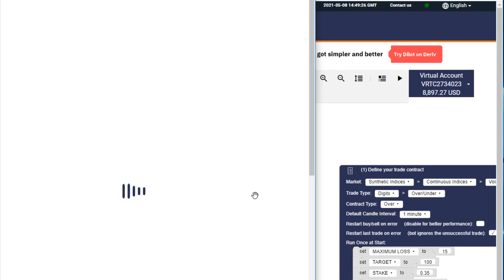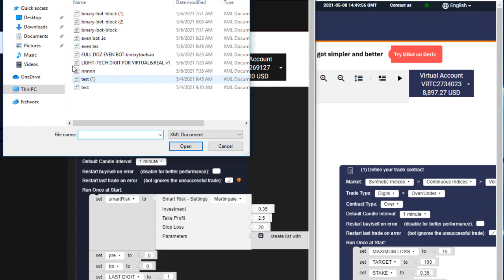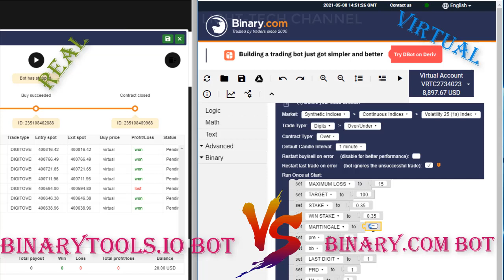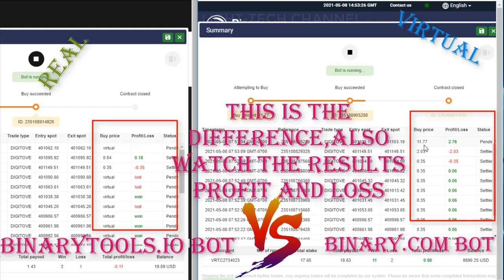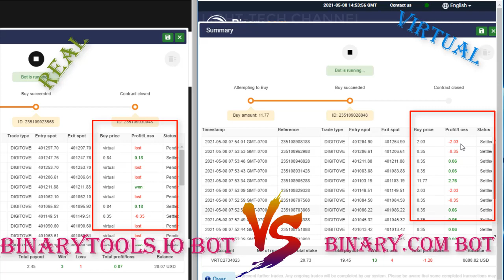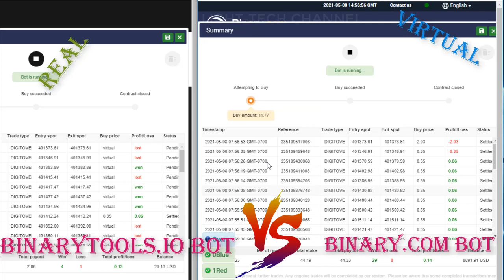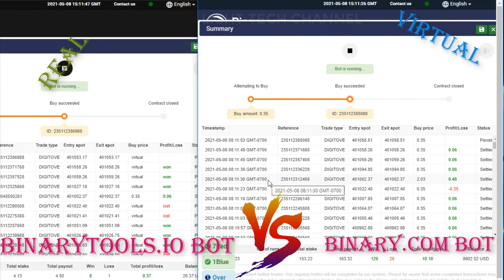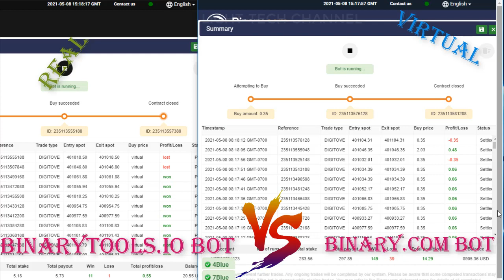BINARYTOOLS.IO BOT VS BINARY COM BOT🔥🔥🔥🔥🤑🤑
I WILL UPDATE YOU ABOUT THIS, MORE AND MORE MY FRIEND.

IF YOU SEE THE BOT NOT WORKING JUST CLEAR HISTORY, COOKIES, AND CASHE IN YOUR BROWSER.👇👇👇

AM NOTE THE OWNER OF THIS WEB TOOLS, I JUST SHOW YOU WHAT I HAVE FOUND AND I THINK ITS VERY GOOD TO MAKE MONEY WITH IT,
ALL I WANT YOU TOO DO SOME RESEARCH ABOUT THIS AND TELL ME IN COMMENT, BUT MY SELF I REALLY LIKE THIS WEB, IT CAN HELP US MAKE A LOT OF MONEY, THANKS TO THE PROGRAMMER OF THIS, WE REALLY APPRECIATE THAT.